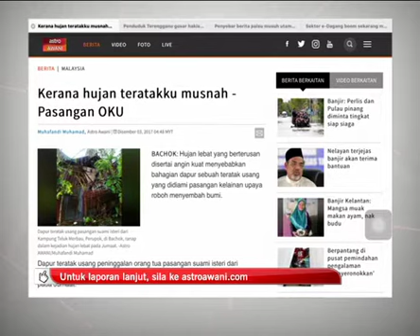Dapur OKU ranap akibat hujan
Mujur kami sempat keluar sebelum semuanya ranap.
Demikian pengalaman dikongsikan Wan Shukri Wan Hasan bersama isteri, Wan Rohani Hasan selepas bumbung dapur kediaman mereka roboh dibadai angin kencang.